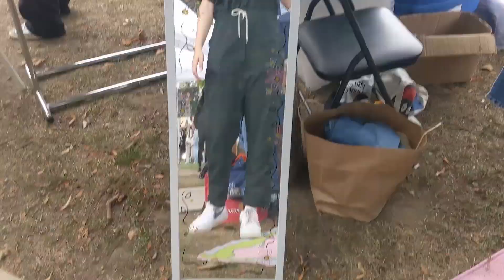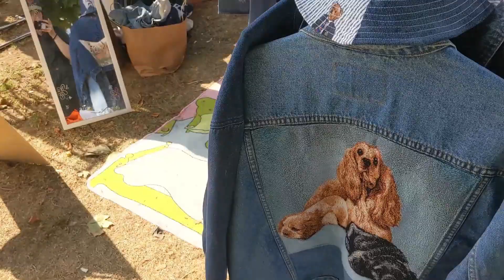MARKET VLOG! | How Much Money Did I Make Selling at Hippie Market Toronto?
Come sell vintage clothes with me a the last market of the summer! I vlog a day in the life as a seller and let you know how much I earned at the end of the day!!